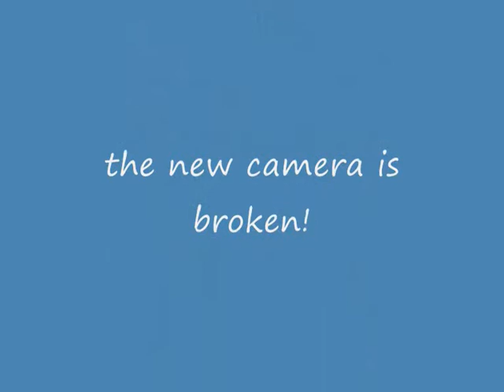any casual pictures of Hochimincity - roundtheworld 1, 323